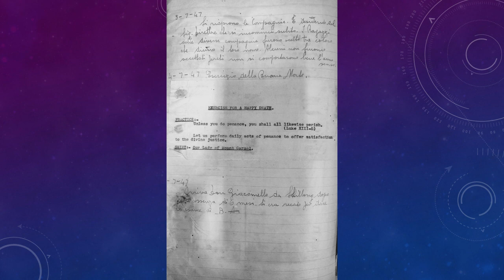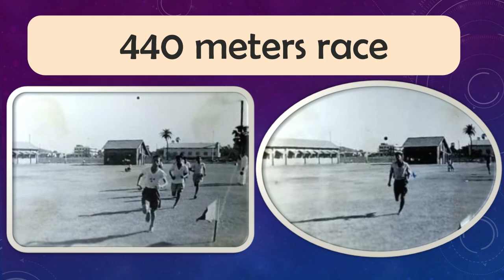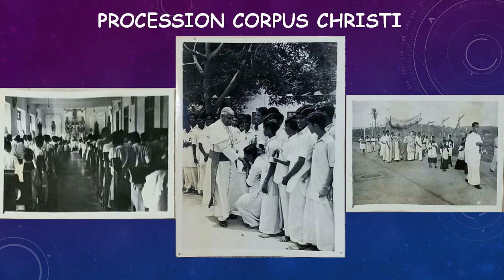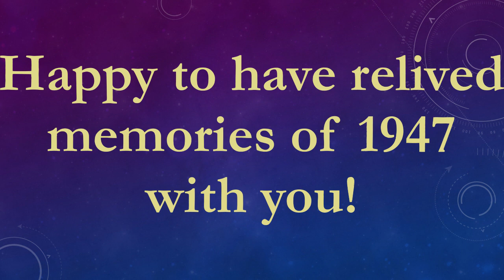DBHS Matunga: 80 years' celebration - Episode 6: 1947 – A sports day bonanza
The year is 1947. The memoirs and chronicles are replete with anecdotes, notes and snaps of the many events, activities happening on the campus and away from it. However, the big collection of snaps and related articles on Sports Day and Sports activities on the campus cannot go unnoticed.